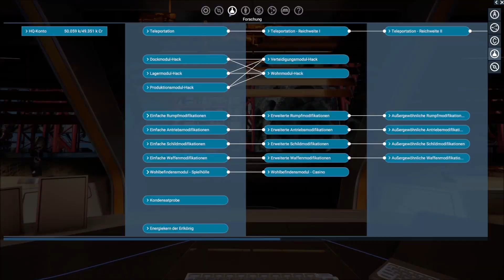Tagebuch: X4 Foundations - #533 - "Wo fliegen all die Xenon S hin?"